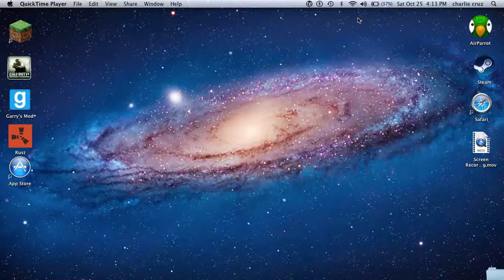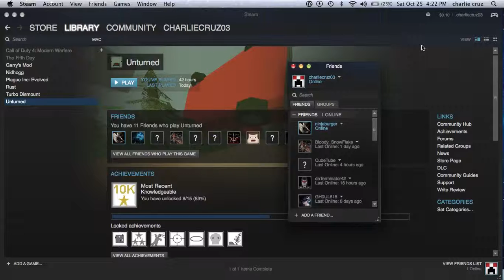unturned pimp my crib part 1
pimp my crib